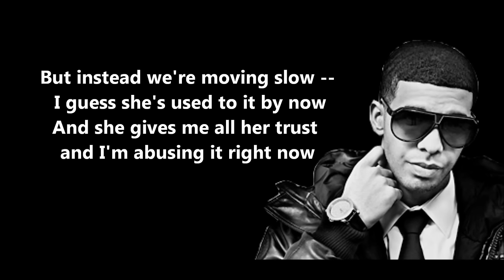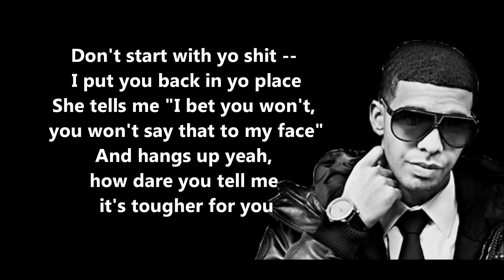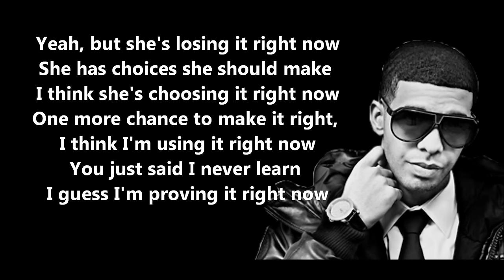Hate Sleeping Alone - Drake // Lyrics On Screen [HD]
*CHECK THE DESCRIPTION BOX*

// I DON'T MAKE MONEY OUT OF THIS VIDEO //